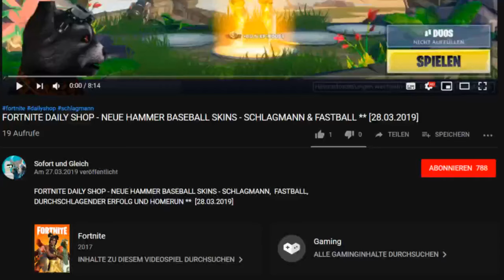Animation Throwdown ✪✪ RUMBLE SOFORT UND GLEICH YT 2 VS. THE COOL GUILD ✪✪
In diesem Rumble Gameplay zeige ich Euch das Match unserer zweiten Gilde gegen "the cool guild".

animation throwdown quest for cards,
animation throwdown the quest for cards gameplay,
animation throwdown gameplay,
animation throwdown let's play,